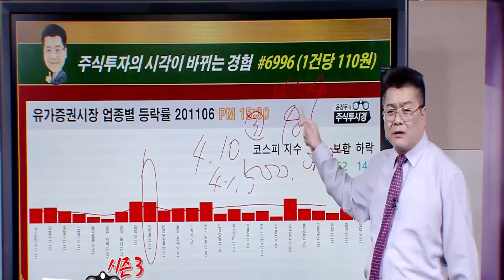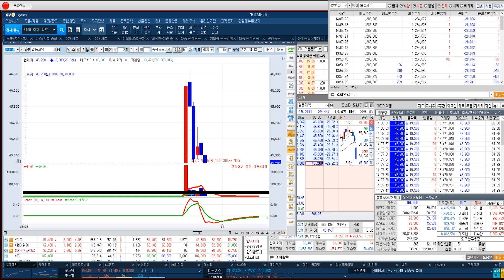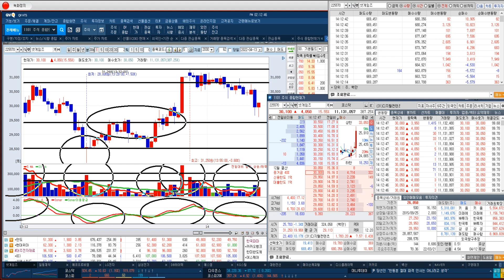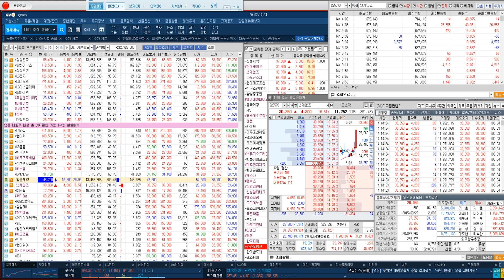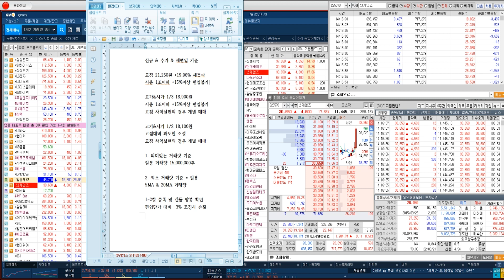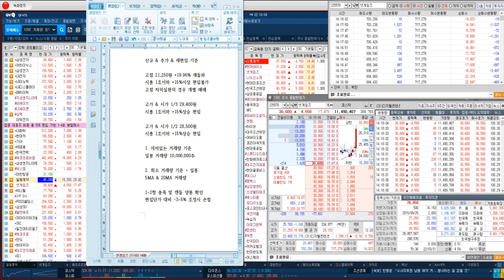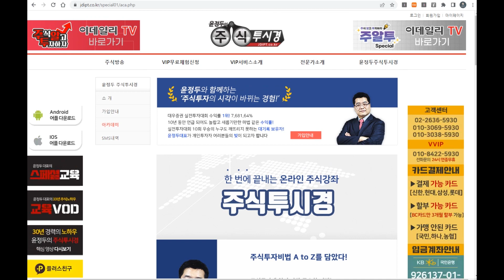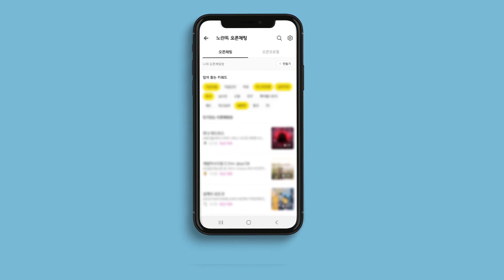[넷게임즈 실시간 실전 전략] 사우디 국부펀드 넥슨 지분 추가편입 지분율 10% 육박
♣VVIP 특별 EVENT 선착순 10명
■1+1개월 550만원 ■2+3개월 1,100만원

♣VIP 문자&카톡 선착순 2명
◆1+1=198만원 / 2+3개월 396만원

7. 임*경(주식투자초딩)
6. 홍*태 (우빠)
5. 이*미(이*미)
4. 이*남(수익으로)
3. 조*일(디씨)
2. 조*상 (솔윤)
1. 강*홍 (찬비소리)

★결제 예정인원 1명
1. 임*호(임*호)

◆컨센서스 대비 약 39% 증가

★2022년 04월 11일 21:00

★2022년 04월 11일 11:20

★2022년 04월 11일 10:45

★2022년 04월 08일 16:45

★2022년 04월 08일 13:09

◆1분기 내수 판매 1위
◆전기차 판매 역대 최고 비중

★2022년 04월 11일 22:36

★2022년 04월 11일 21:00

★2022년 04월 11일 11:48

★2022년 04월 07일 22:36

★2022년 04월 06일 17:09

★2022년 04월 06일 13:51

★2022년 03월 16일 11:01

♣KG스틸 77%↑폭등
◆쌍용차 인수전 참여

★2022년 04월 11일 22:36

★2022년 04월 11일 21:00

★2022년 04월 07일 22:36

★2022년 04월 06일 17:09

♣넷게임즈 81%↑폭등
◆게임 판호 발급 재개

★2022년 04월 13일 13:52

★2022년 04월 13일 12:21

★2022년 03월 25일 21:00

★2022년 03월 25일 19:00

◆단기 실적 모멘텀 성장 기회

★2022년 04월 12일 10:39

★2022년 04월 08일 16:45

★2022년 04월 06일 14:40

★2021년 03월 24일 19:00

★2022년 03월 21일 19:00

◆기술적 분석의 종류

★2022년 04월 04일 22:38

★2022년 03월 16일 22:35

★2022년 03월 15일 22:57

★2022년 02월 24일 22:39

★2022년 01월 24일 23:10

★2022년 01월 21일 22:36

★2022년 01월 21일 19:00

★2022년 01월 19일 22:47

★2022년 01월 19일 19:00

★2022년 01월 06일 19:00

★2022년 01월 06일 11:29

LG전자 한신기계 삼성전자 일동제약 기아 에코프로비엠 (0407)

에코프로 / KG그룹주 한신기계 일동제약 (0406)

대한전선 에코프로 일동제약 LG화학 남선알미늄 (0405)

-2005년 증권선물거래소(현KRX) 초청 강연